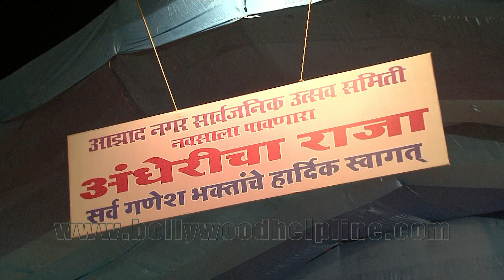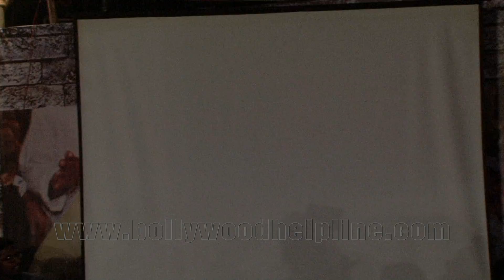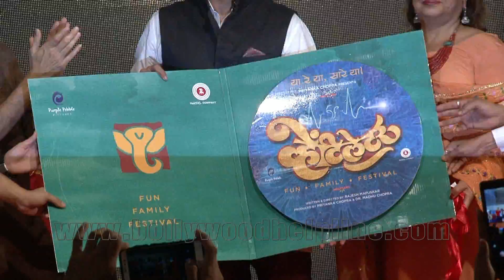Music Launch Of Priyanka Chopra"s | Marathi Movie Ventilator With Anil Kapoor